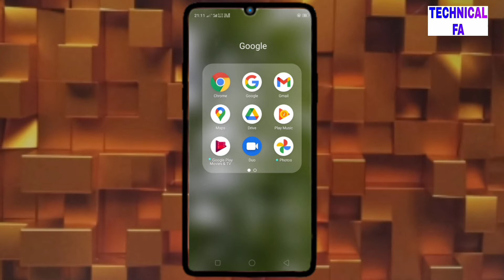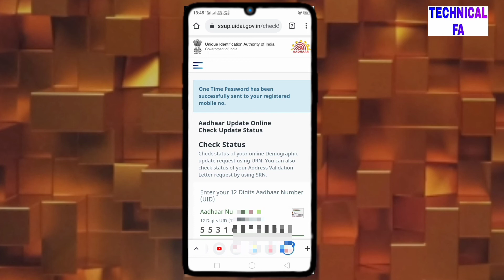aadhar update check status online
check online Aadhar update status
check update demographic update status